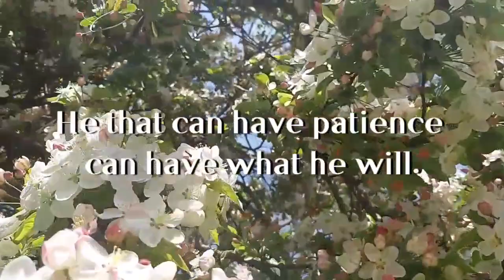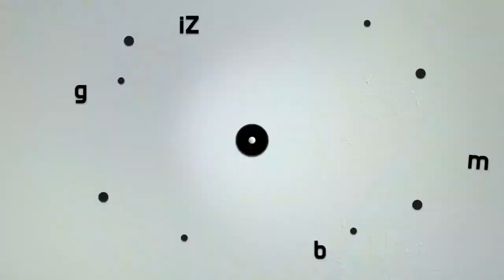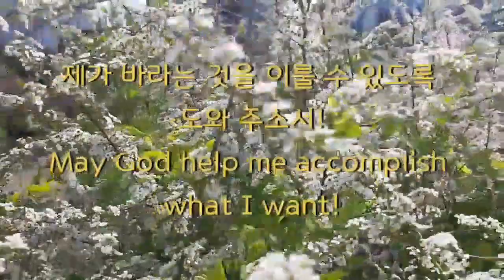Celebrity's Note 명사들의 명언영어 Benjamin Franklin 인내와 끈기 Pray For Patience and Persistence, Energy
Energy and persistence conquer all things.
patience and persistence.
Benjamin Franklin

              Full moon empty house